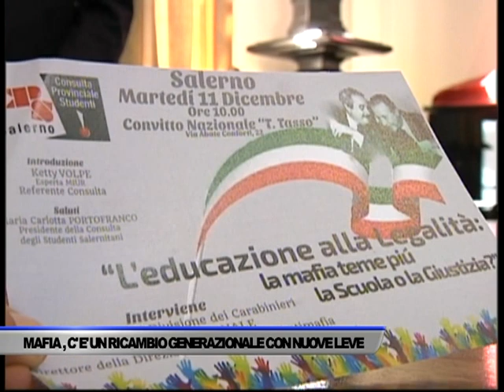MAFIA, C'È UN RICAMBIO GENERAZIONALE CON NUOVE LEVE - SERVIZIO TG DEL 11/12/2018